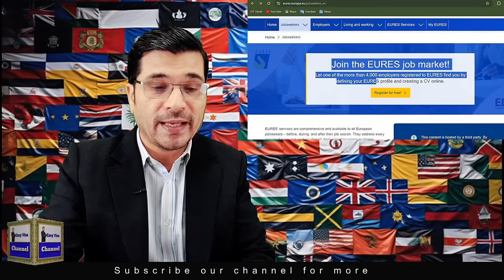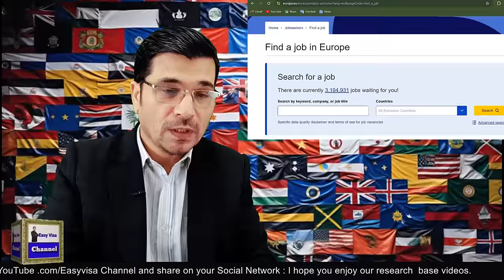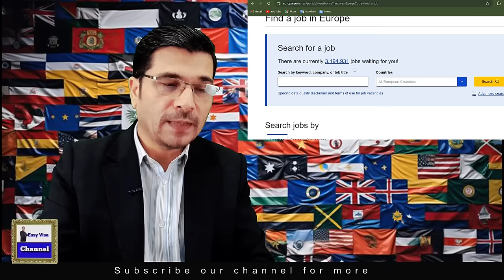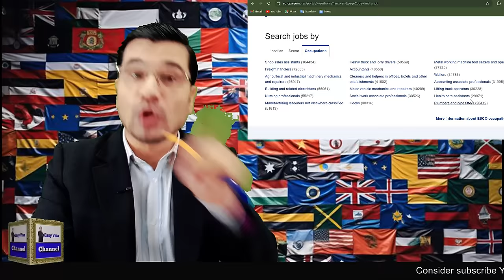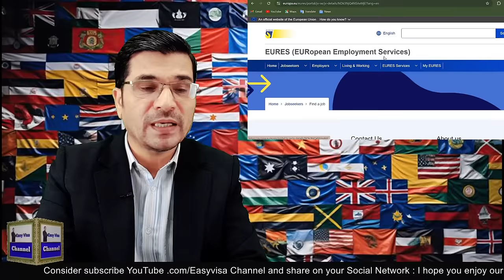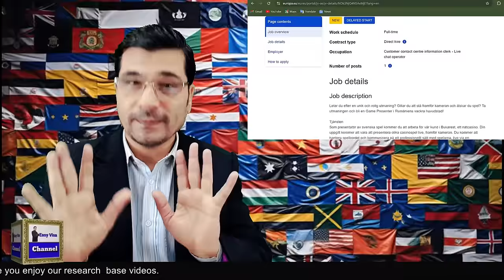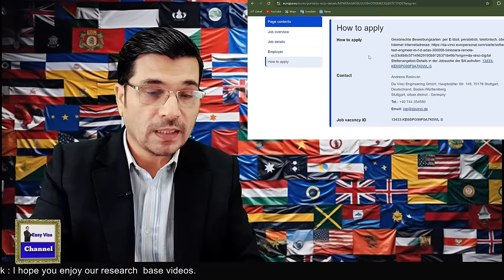Golden Chance From Pakistan ! 70000 New Jobs ! Get Romania Work Visa Now !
visit visa